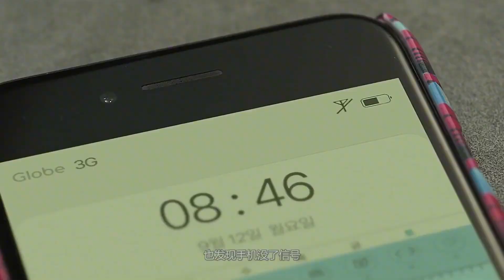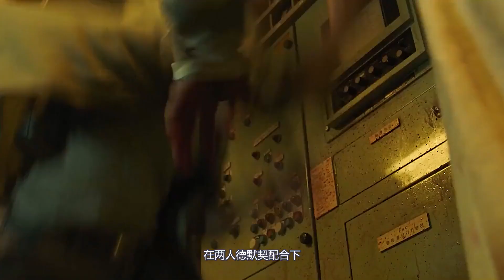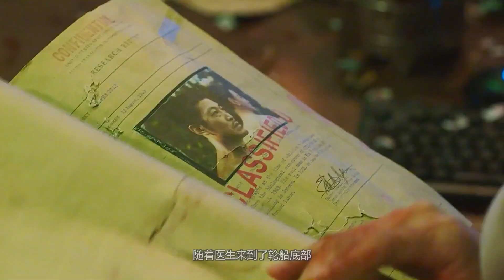小鬼子用人體做實驗，卻沒想到竟被反殺團滅，《狼狩獵》。